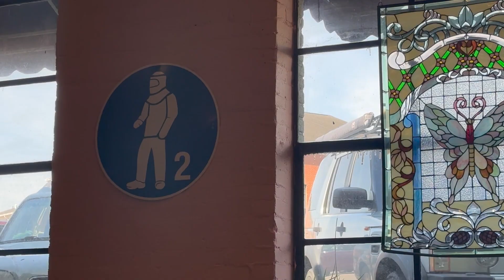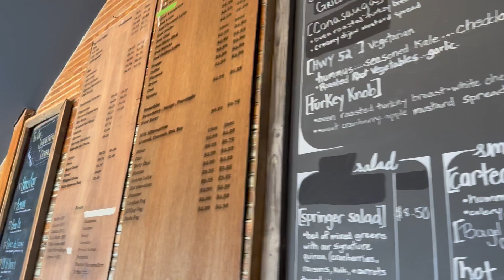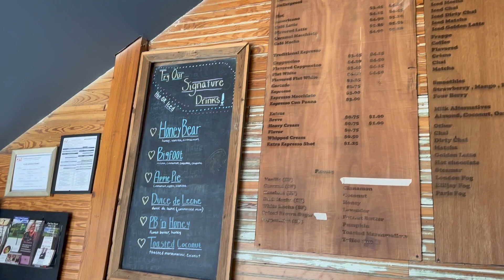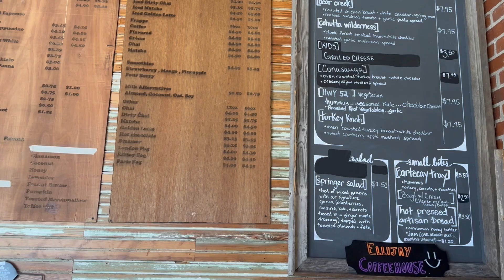Ellijay Coffeehouse | Ellijay Georgia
We went to Ellijay Coffee House to get some breakfast and coffee and wanted to share our experience with you all!